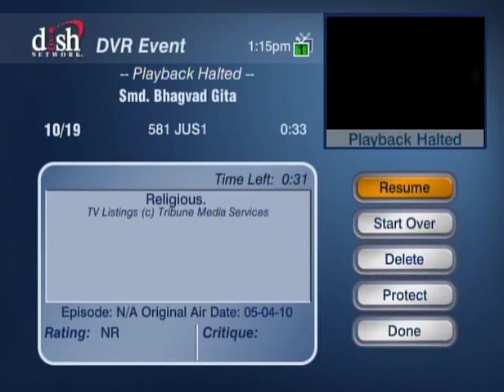HH Sankhya Swami Maharaja 5D Gita lecture in America.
jai gopal.